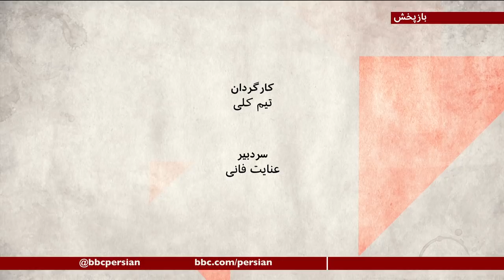در برابر بحران‌های گوناگون، جمهوری اسلامی تا کی دوام می‌آورد؟ صفحه دو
بحران بی اعتمادی به نظام جمهوری اسلامی و همه احزاب و گروه‌های آن هر روز بیشتر از گذشته می‌شود.. مردمی که از یک طرف با بحران کرونا درگیرند، حالا باید با آلودگی هوا بسازند و به آن بی برقی هم اضافه شده. در چنین شرایطی است که فرزندان اکبرهاشمی رفسنجانی، از معماران جمهوری اسلامی و رئیس جمهوری پیشین، در اقدامی کم سابقه به نامه‌نگاری و انتقاد از مواضع یکدیگر روی آوردند. از طرفی فایزه هاشمی می‌گوید عده‌ای خطرناکتر از دونالد ترامپ، ایران را در سراشیبی ناکارآمدی، سوء مدیریت‌، بی کفایتی‌، دگم اندیشی و حتی گاهی تا مرز متلاشی شدن، پیش برده‌اند. خانم هاشمی معتقد است که انتخاب مجدد دونالد ترامپ می‌توانست به نفع مردم ایران باشد. همزمان انجمن اسلامی دانشگاه شریف در بیانیه‌ای خطاب به مسئولان حکومت نوشته‌اند «ما از شما بیزاریم؛ از عدم صداقت و دروغ‌گویی‌تان، از بی‌مسئولیتی و بی‌تدبیری‌تان». در چنین شرایطی است که آیت الله خامنه‌ای رهبر جمهوری اسلامی، ورود واکسن‌های تایید شده کرونا به ایران را ممنوع کرد. اقدامی که بیش از پیش به این بیزاری و بی اعتمادی عمومی دامن می‌زند. علت پافشاری رهبر ایران بر تشدید این بیزاری چیست؟ در ایان برنامه بیشتر به این موضوع می پردازیم. در گفت‌وگو با حمید آصفی، فعال سیاسی و روزنامه‌نگار و فرخ نگهدار، فعال سیاسی.